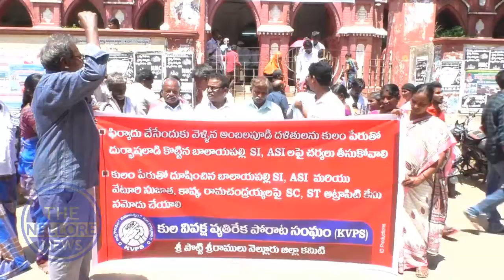కెవీపీస్ ఆధ్వర్యంలో నిరసన ధర్నా కలెక్టరేట్ వద్ద - The Nellore News